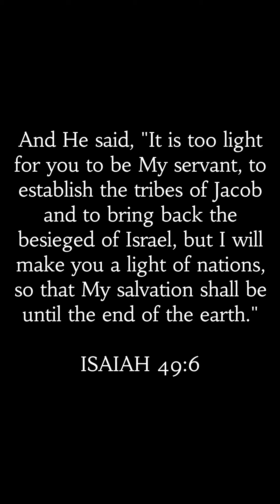Blessing the Children